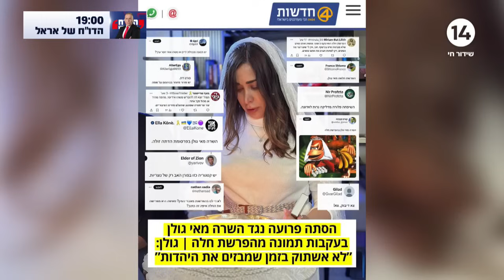השרה מאי גולן על כסיף: "במקרה הטוב הוא יהיה בכלא, במקרה הרע הוא יהיה בבית"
ערוץארבעשרה